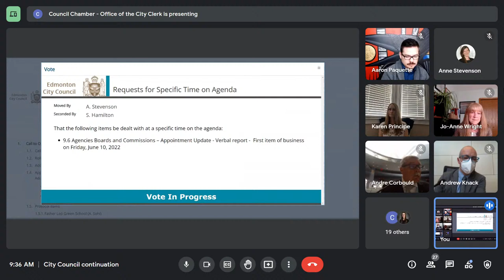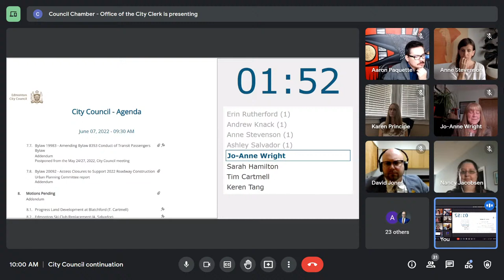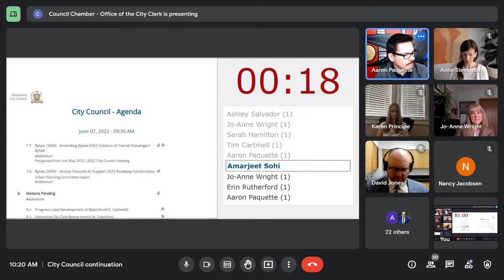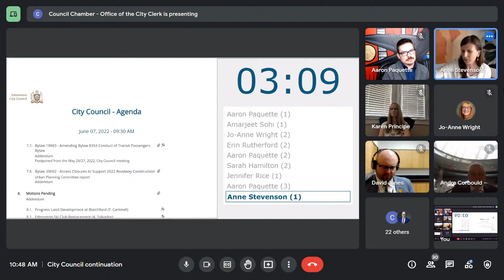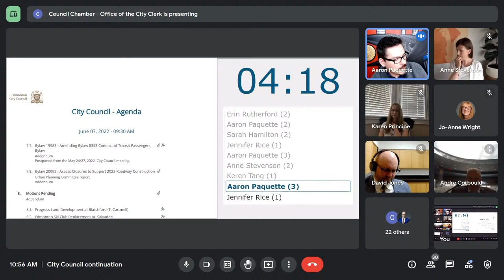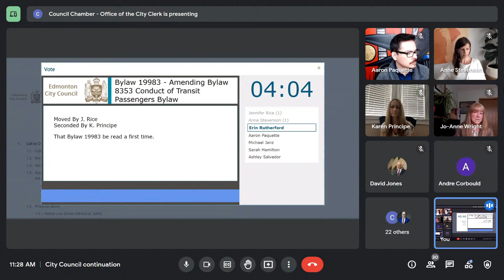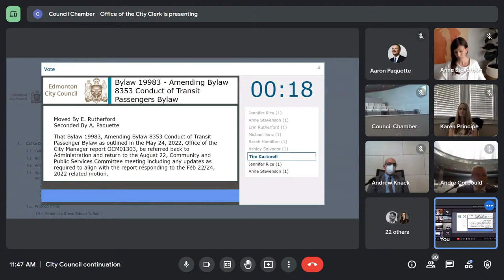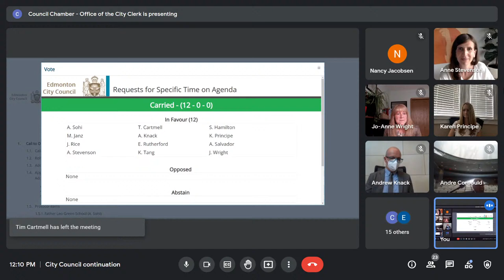June 8, 2022, City Council continuation